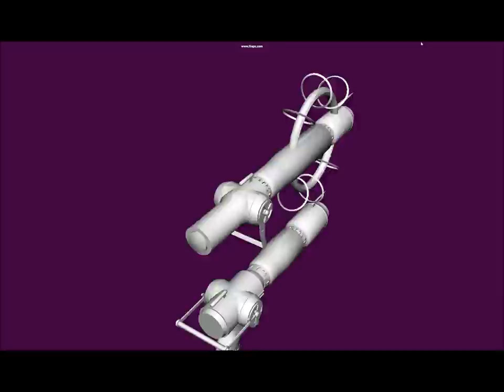Ron Macdougall's Caster Gun (no texture)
I was bored waiting for the textures so I created Ron's as well. I cannot tell you the number of issues this anime had with accuracy and just making sense. First of all, he some how had a blue weapon that changed yellowish green...and theres NO TRIGGER on the whole thing. I have dozens of images (which I had to grab from the anime) and nooo trigger whatsoever. Maybe Ron was that awesome.